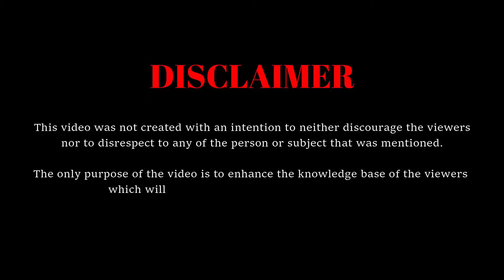Buying GoPro in Bangladesh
GoPro surely is a good choice for beginners as well as who are willing to shift to his/her first camera from mobile phone.

If you still have anything to ask, please don't hesitate to use the comment section, I will reply as much as I know.

Thanks
Shibli